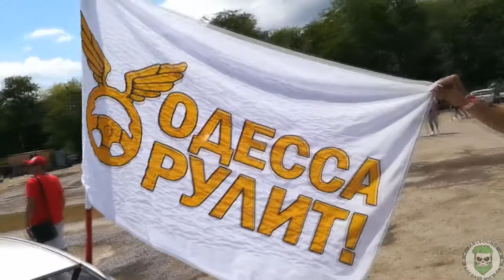ARTSOUND BMWFEST 2017 ПРОМО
BMWFEST 2017